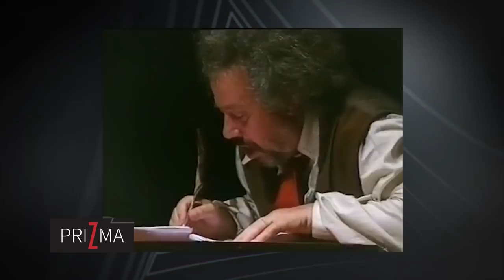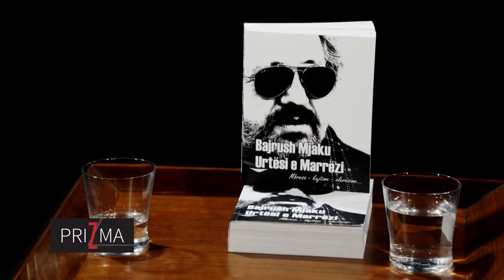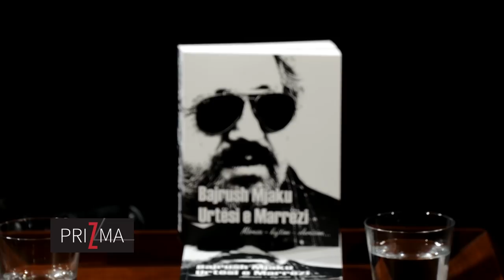PRIZMA, Bajrush Mjaku - 01.12.2018 | T7